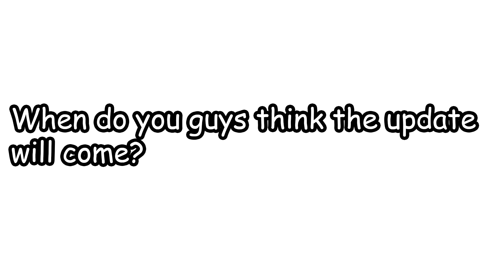WHEN IS THE UPDATE COMING? *EXPLAINING*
Credit to Fuzzy#0927 (On Discord)